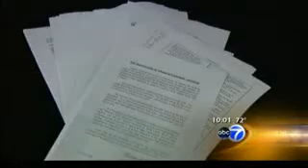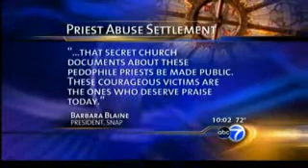12.7 Million Priest Sexual Abuse Settlement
12.7 Million Priest Sexual Abuse Settlement